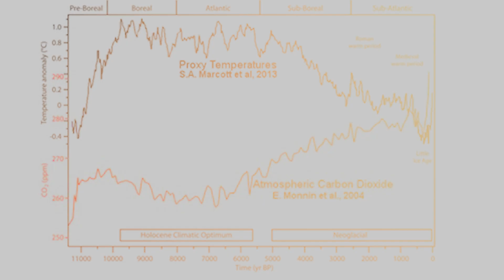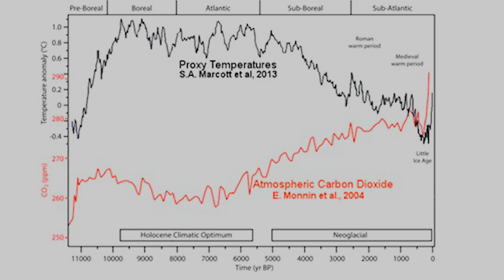Is Today’s Heat Really Unprecedented? A Look at 125,000 Years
Are recent years truly the hottest in the last 125,000 years? Despite mainstream media claims, long-established scientific data tells a different story. Linnea Lueken highlights how peer-reviewed research, ice core data, and historical climate reconstructions show that much of the past 10,000 years—including the Holocene Climatic Optimum and the Medieval Warm Period—were warmer than today. If current temperatures aren’t unprecedented, what does that say about the climate alarmist narrative?

Check us out on Instagram 👉@HeartlandInstitute